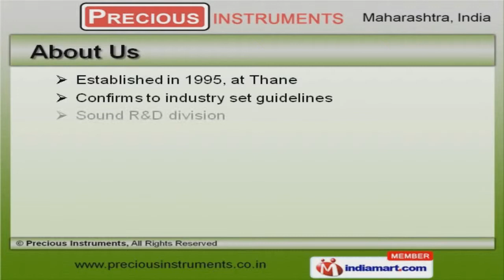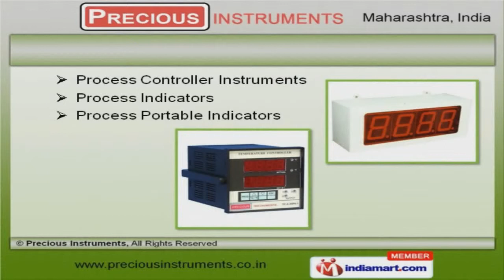Electronic Equipments by Precious Instruments, Thane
Welcome to Precious Instruments, Manufacturer and Exporter of Electronic Equipments. The company was established in the year 1995, at Thane. Our products are applicable in Chemical, Cement and Steel industries. Cipla Limited and Mohan Marketing are some of our prestigious clients and we are backed by International quality standards. We offer a vast range of Flameproof Instruments, Panels and Junction Boxes. Our A C Drive, Electrical and Instrumentation Panels are best in the industry amongst others. We offer Process Controller Instruments and Indicators that are in huge demand across the global markets. Clean Room Instruments and Electromagnetic Vibrator Controllers offered by us are a class apart. Our clients can avail from us an exquisite range of Transmitters and A C Drives. Along with that we offer On Line U P S Systems that are well known for their impeccable performance.